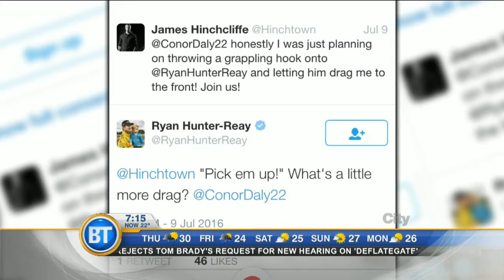Catching up with IndyCar driver Ryan Hunter-Reay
Ryan Hunter-Reay won the Honda Indy Toronto in 2012, we’ll catch up with the IndyCar superstar as sets his sights on another win this weekend.